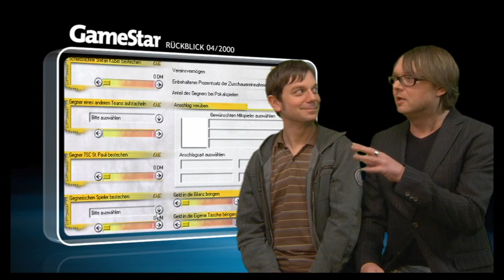GS 2010/04 - GameStar-Rückblick 30 | Ausgabe 04/00